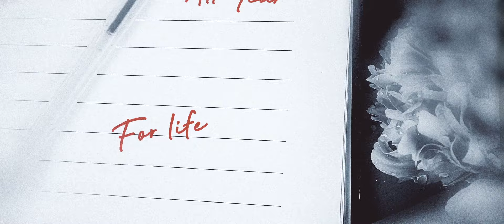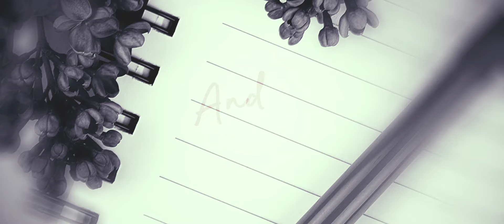Sammy Wilk - Saturday (The Wedding Song) (Lyric Video)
"Saturday (The Wedding Song)" -- the new single from KSR Music artist Sammy Wilk available now